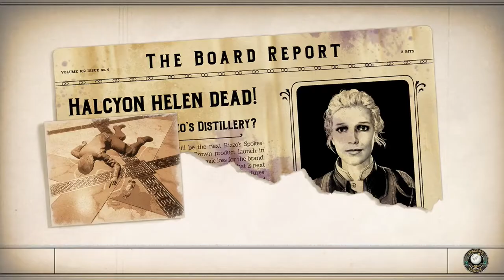Recruit Sedrick | Let's Play The Outer Worlds: Murder on Eridanos #124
The Outer Worlds: Peril on Gorgon is the first story expansion of the critically acclaimed Sci-Fi RPG from Obsidian Entertainment. A mysterious message and a severed arm bring the crew of the Unreliable to the asteroid Gorgon. Gorgon was once  Halcyon’s most ambitious and disastrous scientific undertakings site and is now a lawless den of marauders and monsters. Minnie Ambrose tasks the crew to find answers about Dr. Olivia Ambrose, her mother and the doomed project’s disgraced director, but they are soon ensnared in an intrigue that will change the colony forever.